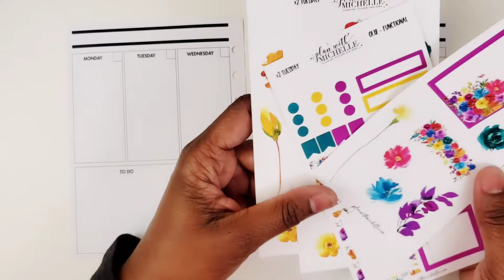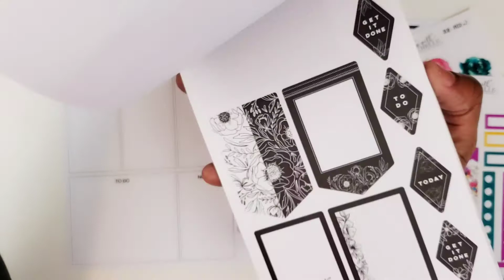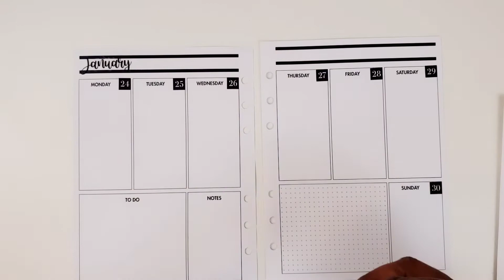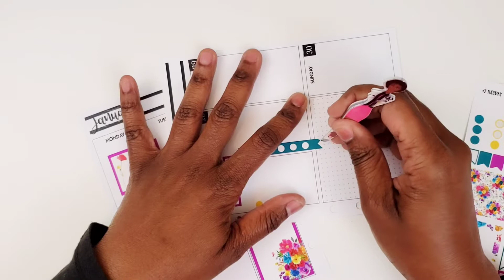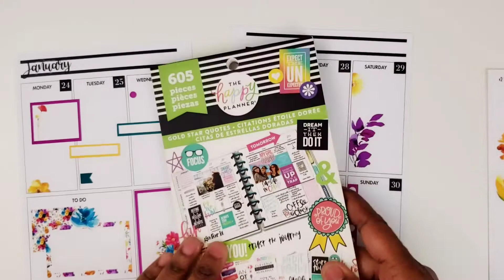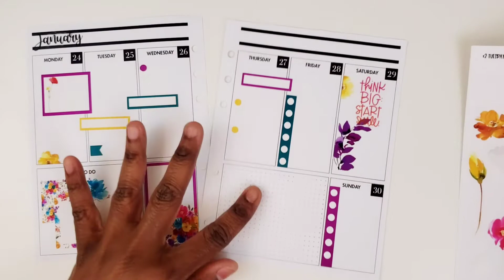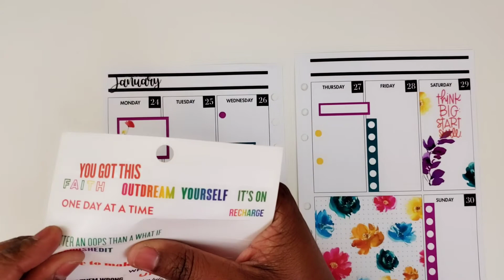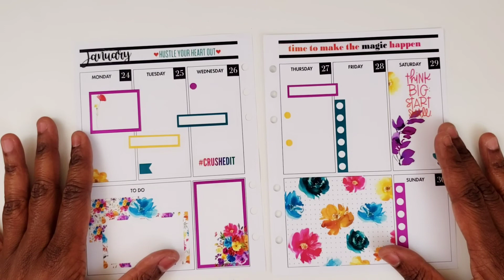Social Media Plan with Me 1-24-2022 | B6 TN | @Plan With Michelle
Save 10% on Your First Planners Anonymous Subscription Box.  Use Code:  PASTRIES
 Planners Anonymous by Peony+Paper